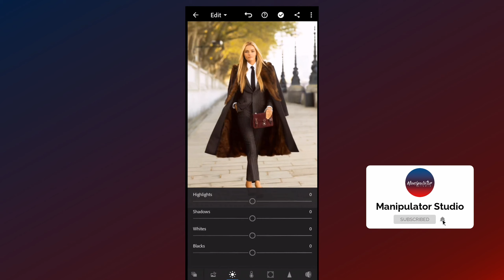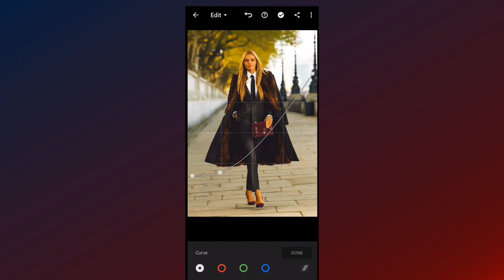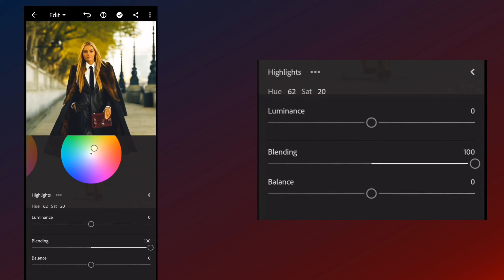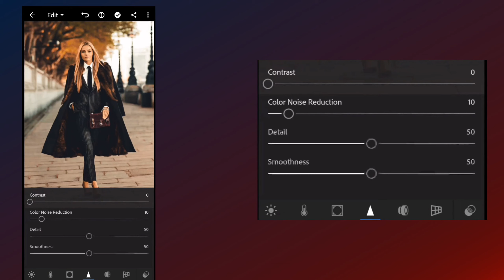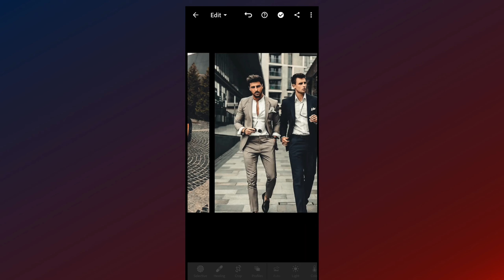Best Rich Brown Tone in Lightroom Tutorial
In this video I will show how to edit your photos with rich brown tone with help of lightroom, i am also giving free presets with this video. downloading link is given below, the link is password protected. Password will show in the cards so watch the video full without skipping.

▪️The password will appear in the video